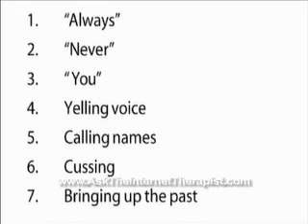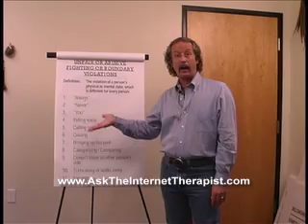Teaching Video about Personal Boundaries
This is a video sample for "Boundaries: Stop Getting Abused and Learn Healthy Boundaries" by Jef Gazley, M.S., LMFT, which teaches how to protect your personal boundaries without abusing other people.  Jef's teaching and educational videos can be found